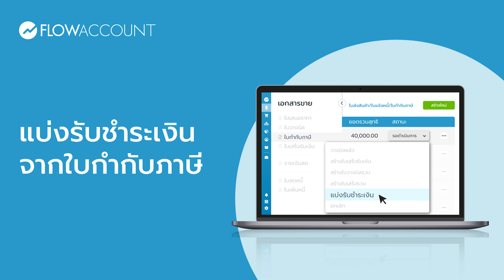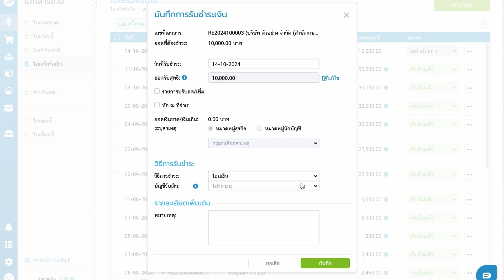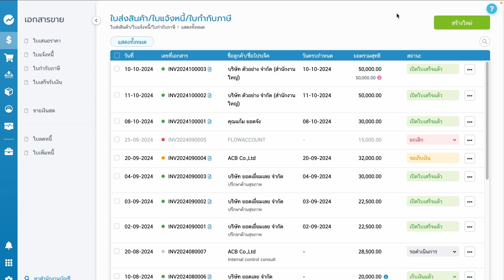ออกใบกำกับภาษีไปแล้ว ลูกค้าขอแบ่งชำระหลายงวดทำอย่างไร | สอนการใช้งาน FlowAccount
เวลาเราออกใบกำกับภาษีไปแล้ว แต่ลูกค้าขอแบ่งชำระย่อยอีก
สามารถทำได้โดยการใช้ใบกำกับภาษีแยกกับใบเสร็จรับเงินนะคะ
โดยเปลี่ยนสถานะ และทำการขั้นตอนได้ตามคลิปนี้เลยค่ะ

แบ่งจ่าย
00:00 เข้าเมนูใบกำกับภาษี
00:22 แบ่งชำระงวดแรก
00:53 ดูประวัติการแบ่งจ่าย
01:17 แบ่งชำระงวดที่ 2
01:53 แบ่งชำระงวดสุดท้าย

LINE: @flowaccount
Live Chat ในระบบ FlowAccount